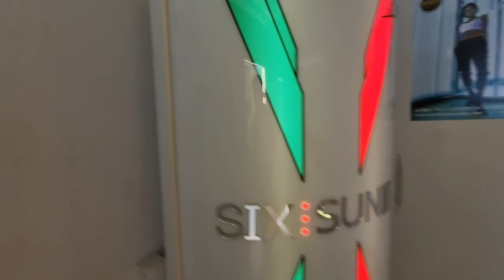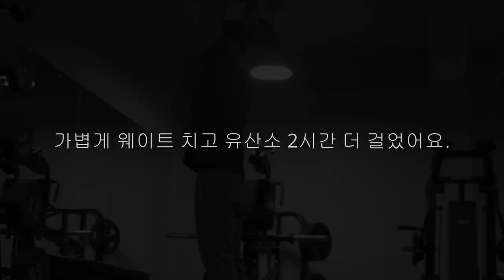고구마 먹기 시작하고 체지방 5%대 진입